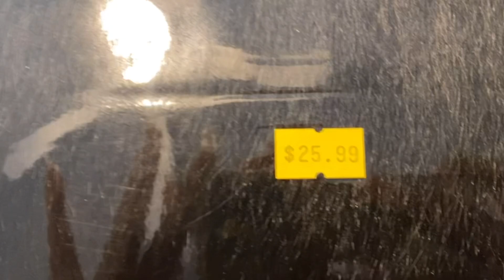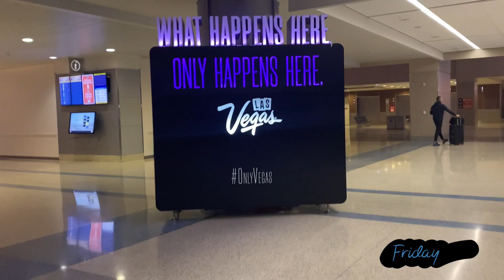I found a good job | Dallas Vlog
You guys said you wanted more vlogs so more vlogs you shall get! In this week’s episode of my not so perfect life in Dallas ... I FINALLY found a great job. Come out with me in Dallas and travel with me on a quick trip to Vegas 🤍